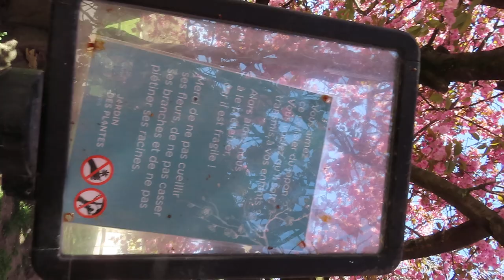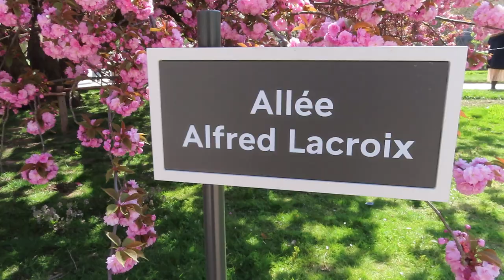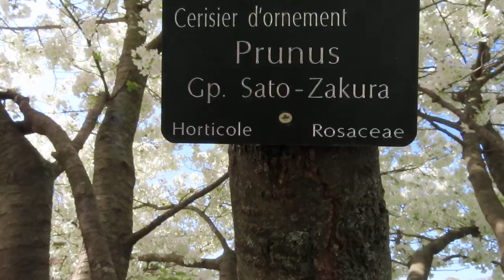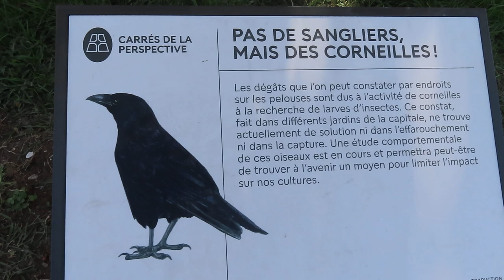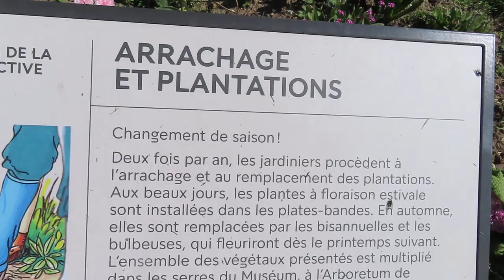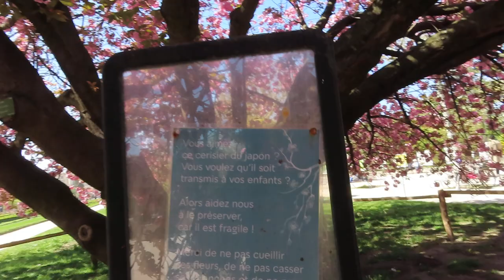Cerisier du Japon cerisierdujapon mariepanic 8avril 2023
Cerisier du Japon cerisierdujapon mariepanic 8avril 2023 cherrytree Paris jardindesplantes fleurs flowers Paris Spring Blooming Flowers Le printemps en fleurs
Cerisier fleurs du Japon 8 avril 2023 Jardin des Plantes Paris 75005
cherrytree Japanese Cherry Tree Prunus cerasus Japanese Flowering Cherry Tree Cherry Blossom Season
rosaceae prunus cerasus prunuscerasus Prunus Gp. sato-zakura Shirotae Horticole Rosaceae